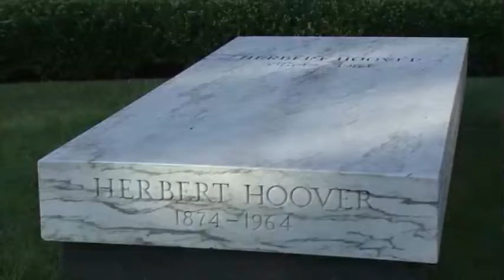David Barrett - Landslide: WWII Rehab Hoover Light Orch Solo Horn